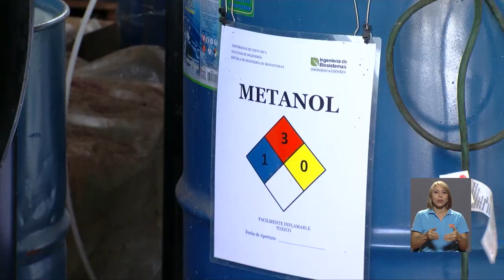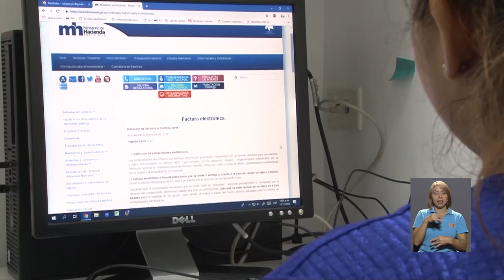Resultados encuesta de confianza del consumidor PRG 282 CON LESCO NOTA 05 "INDICE"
La Escuela de Estadística UCR presentó la percepción de los consumidores costarricenses mediante los resultados del índice de confianza del consumidor. Este es el primer estudio que se presenta este año 2019.